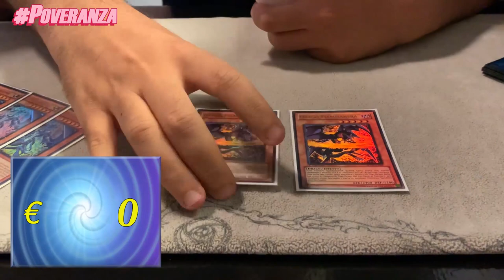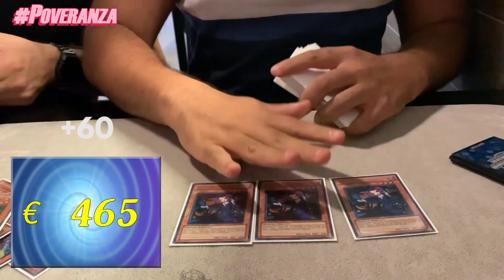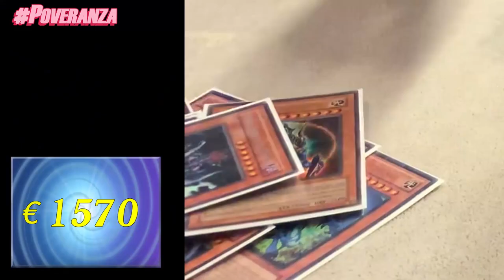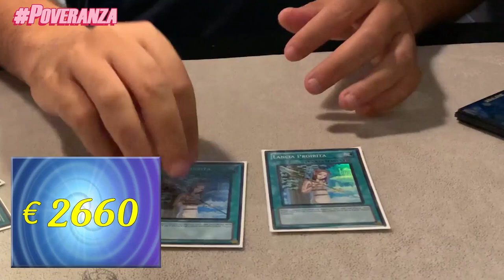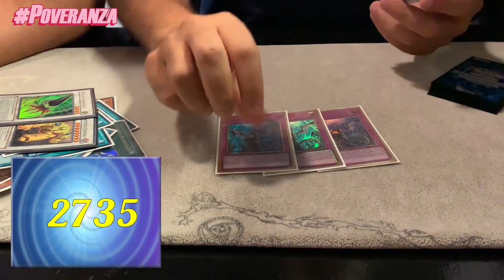𝘾𝙃𝘼𝙊𝙎 𝘿𝙍𝘼𝙂𝙊𝙉 | Deck Profile VERY RARITY *3.𝟎𝟎𝟎€* 💲 Poveranza #3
Ed eccoci giunti ad un nuovo appuntamento per il check di magazzino del nostro buon Ste 😎
Questa volta ci presenterà CHOAS DRAGON con prezzi da fare girare la testa! 💣

Se siete appassionati di carte vintage e date anche peso al valore economico noi vi consigliamo di non farvi scappare questo terzo episodio di POVERANZA. 💸

❓ 𝘾𝙃𝙄 𝙎𝙄𝘼𝙈𝙊
Lorenzo Franzetti, Stefano Campanale, Niccolò Pala, Francesco Delli Carri, Mattia Moriggi, Ivo Giustinoni, Mattia Bosatelli, Andrea Sapia.